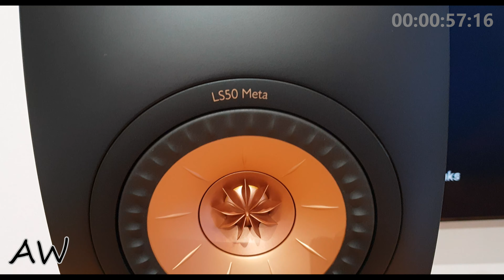KEF LS50 META unboxing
Yamaha A-S701  , yamaha CD-S700 , CHORD COMPANY ShawlineX speaker cable